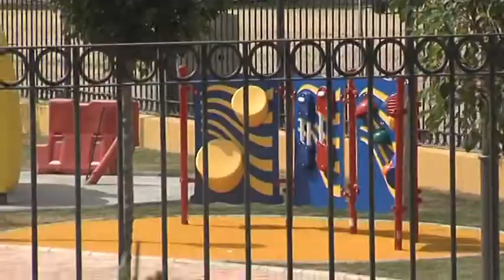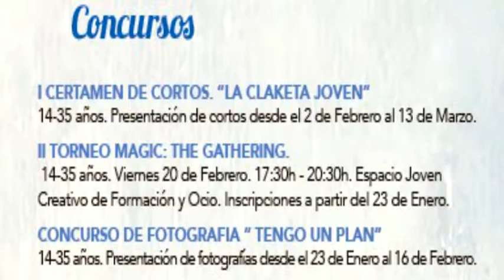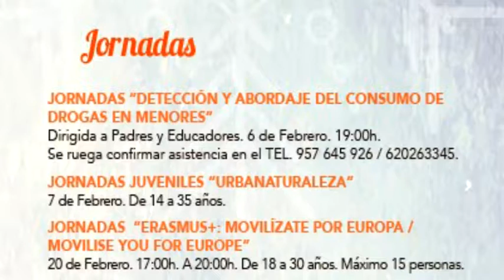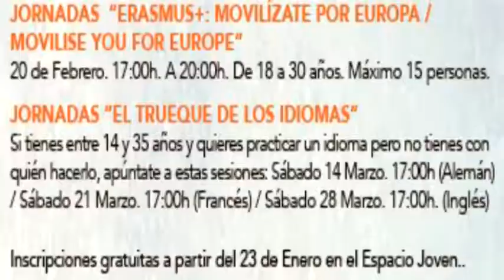Dfinde. 3 de Febrero de 2015